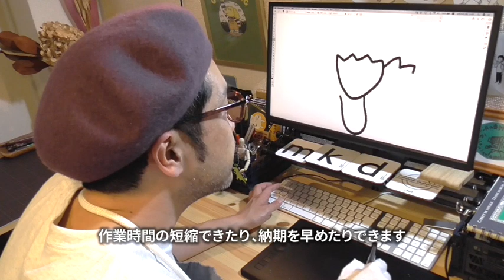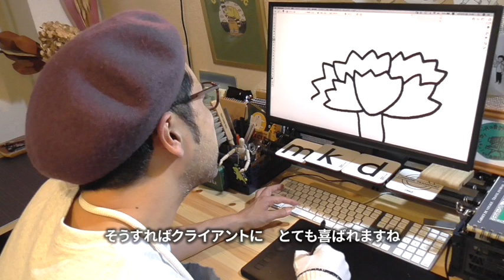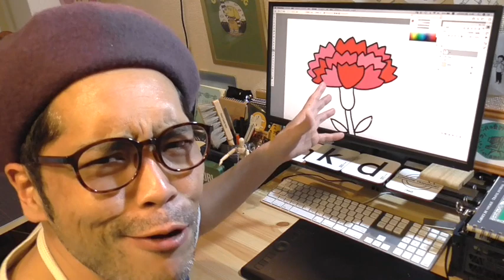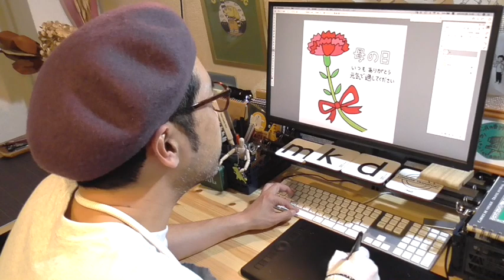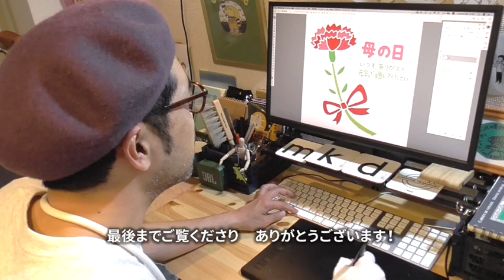【誰でも簡単】花のイラスト（字幕：信頼を勝ち取る営業戦略）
イラストレーター 大介おじさんの【イラストの描き方】岡山県出身のプロ歴17年イラストレーター大介おじさんが、シンプルでゆるい線画イラストの描き方を実演で解説。

【3、4日に1回で動画UPします】

パックンの明日使える世界の話（パックンの横で大介おじさんがイラストを担当しとるで）

大介おじさんの絵本　サンマーク出版特設サイト

ーー大介おじさんの実績一例ーー
‹企業広告›

‹雑誌書籍の挿絵、表紙絵制作　出版社›
小学館、講談社、集英社、ぱる出版、PHP出版、サンマーク出版、宝島社、その他フリーペーパー、観光パンフレットなど。

‹出版物›
サンマーク出版から絵本出版。